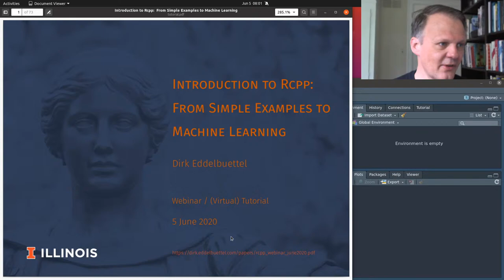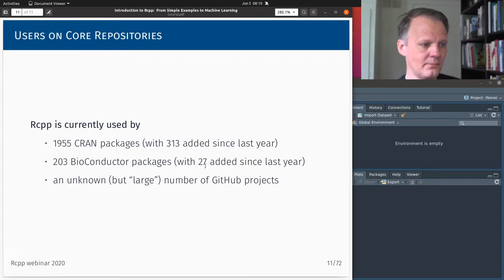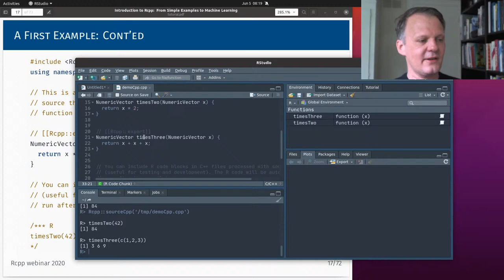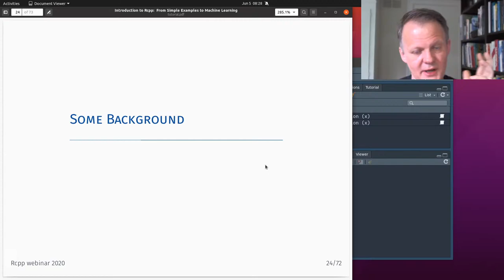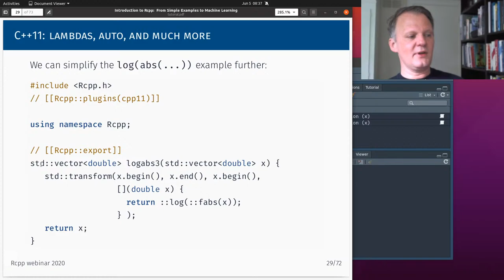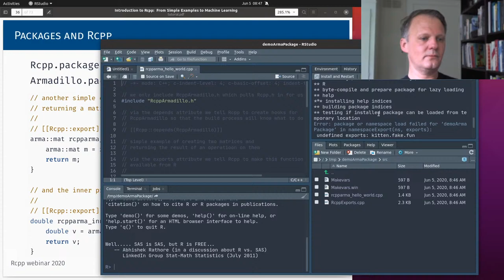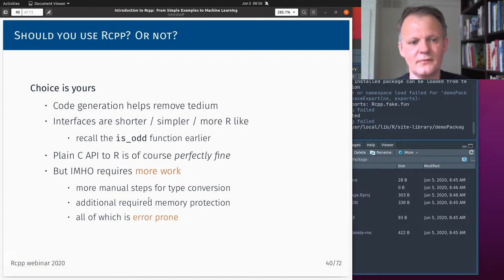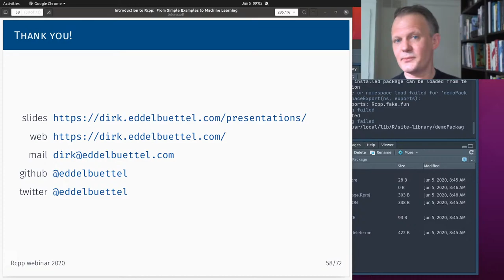Rcpp Workshop 2020-06-05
Introductory Tutorial on Getting Started with Rcpp